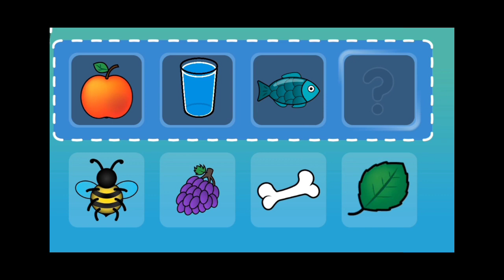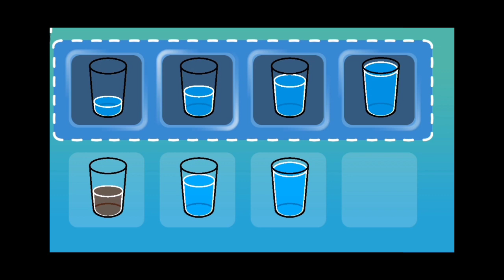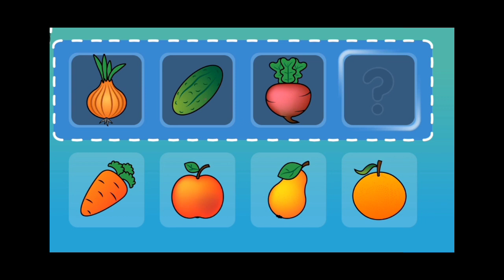learn with matching game | fun with matching game | educational games for kids